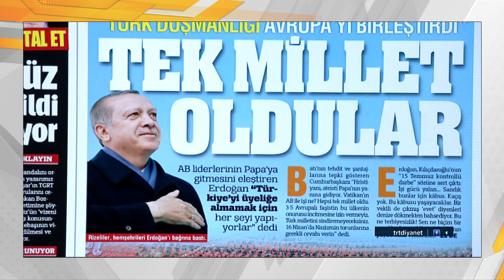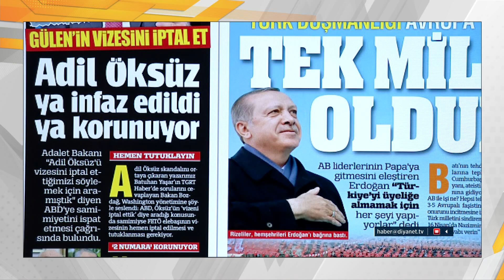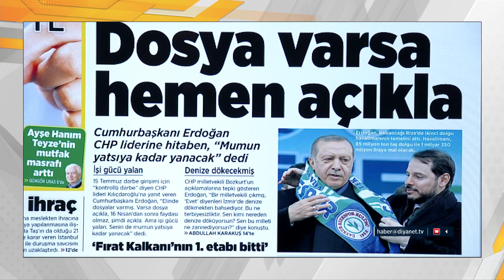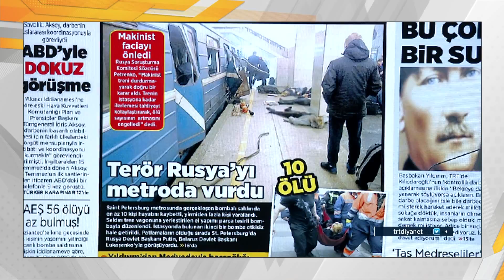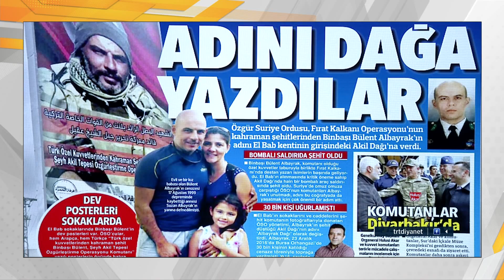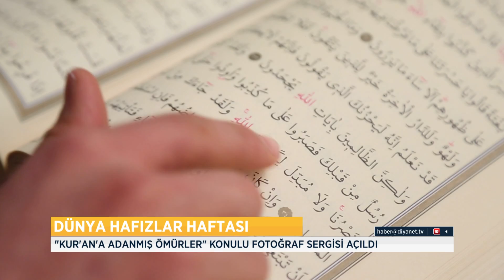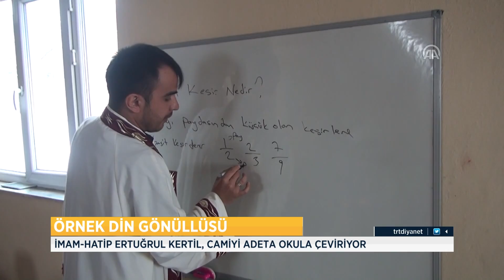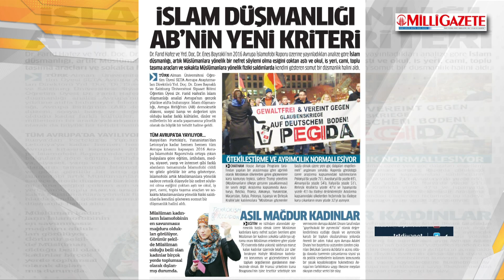Gündem Haber 4 Nisan 2017